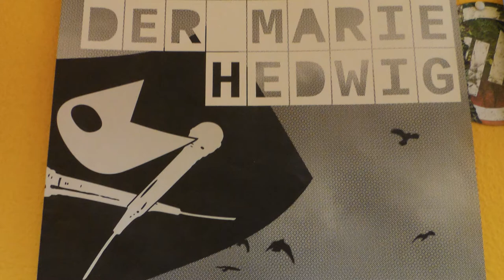¿Por qué es importante tener un porfolio de audio en línea?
En este video les cuento un poco cómo fue la residencia de Radio Arte RadioArtResidency que realicé en Halle, Alemania en Radio Corax.

A su vez hablamos de la importancia de los porfolios de audio en línea y algunas cosas a tener en cuenta.

Si ustedes tienen más preguntas acerca de esta residencia ¡déjenlas en los comentarios! y las estaré contestando a la brevedad posible.